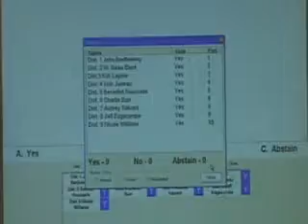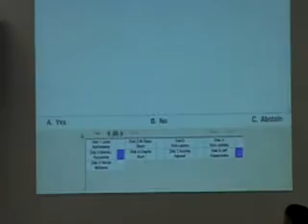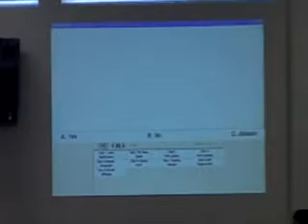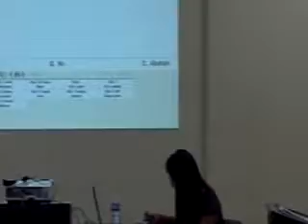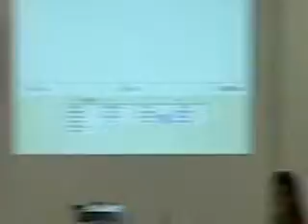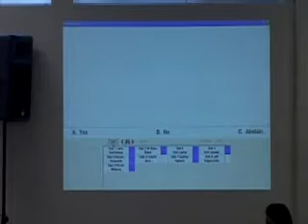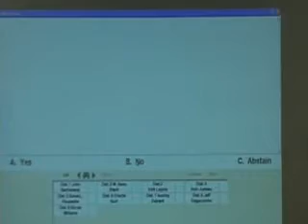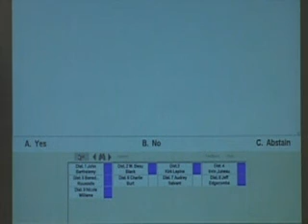07 28 2016 Council Meeting